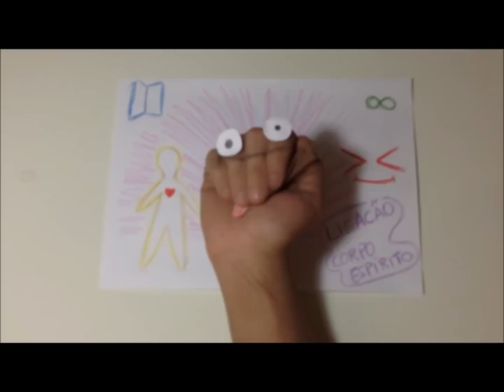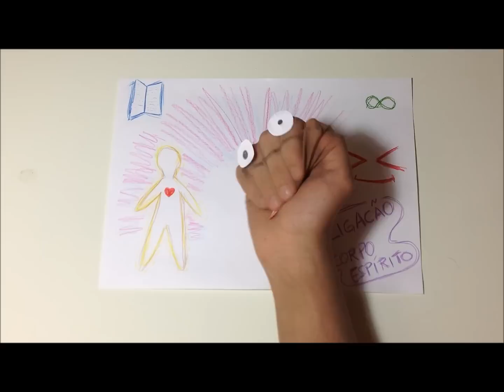Corpo, Perispírito e Espírito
Explicação simples para a Evangelização Espírita infantil.